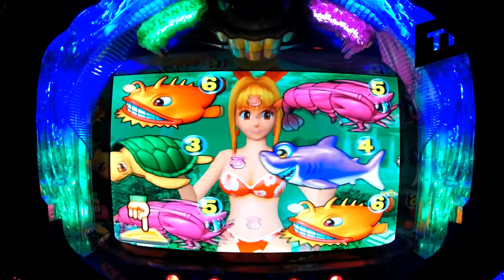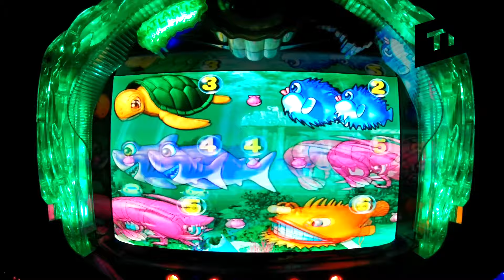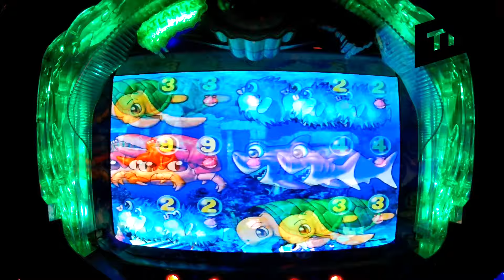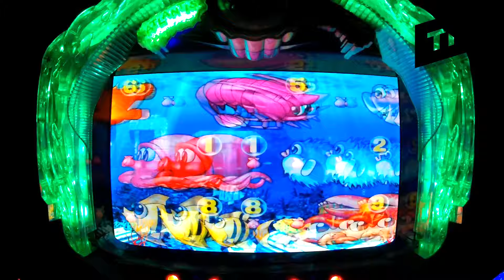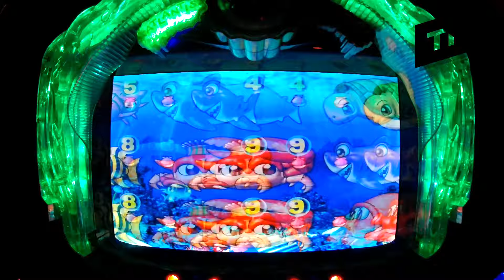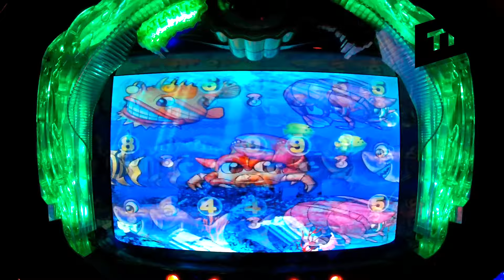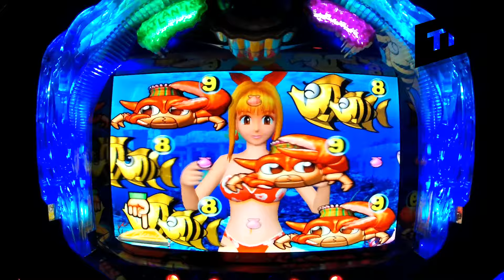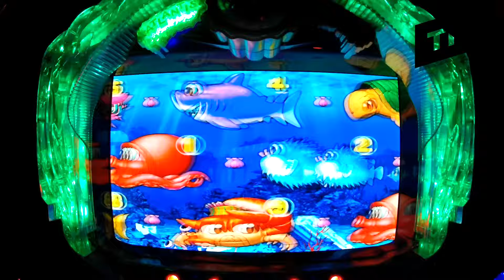【快眠BGM】2022.12.15【パチンコ大海物語】熟睡、寝落ち